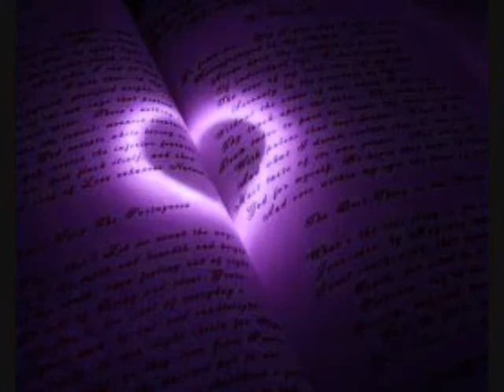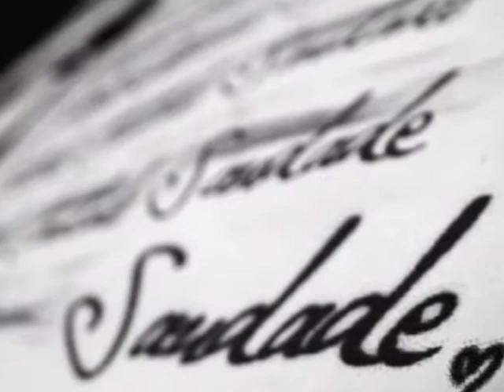Saudade ~ Eder Twins